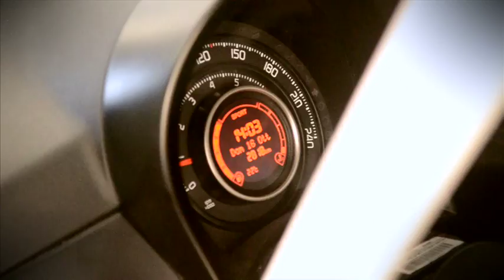Make it your race 2012 - Le premier tv show destinè aux pilotes amateurs